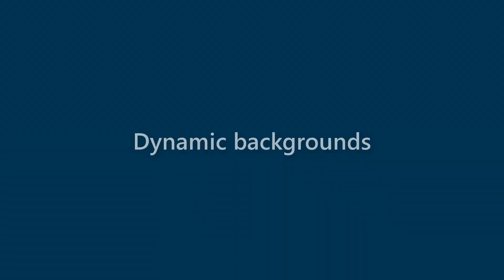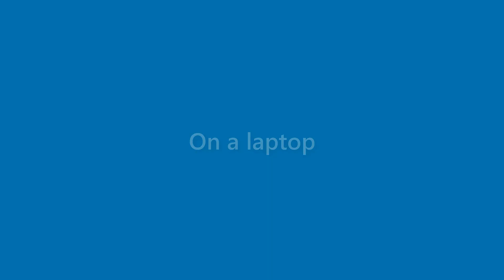Bertha Erickson - appearance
Name Look - Bertha Erickson - appearance. In this video we present "Bertha Erickson" name look and feel in various scenarios.
This video will cover:
How does "Bertha Erickson" look as a personal letterhead?
How does "Bertha Erickson" look on a business card?
How does "Bertha Erickson" look on a computer/laptop screen?
How does "Bertha Erickson" look with different background colors?
How does "Bertha Erickson" look with various fonts?